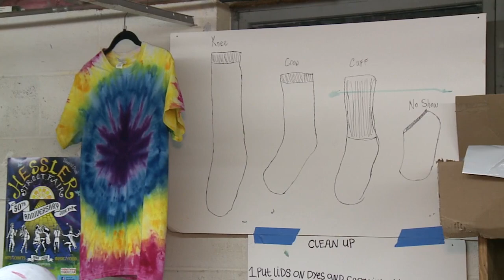No Rulz Art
This video is about P-NO RULZ ART